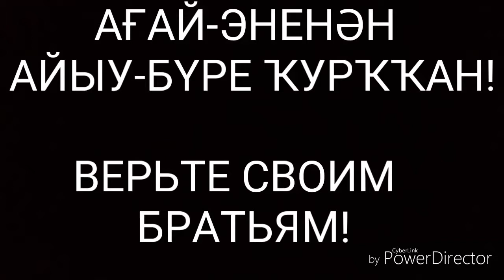Брат за брата! Зарубился за братишку, жесть смотреть до конца!